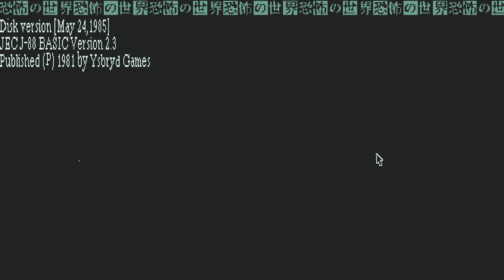World Of Horror Early Access Episode 628 ~ 2nd Monitor Content